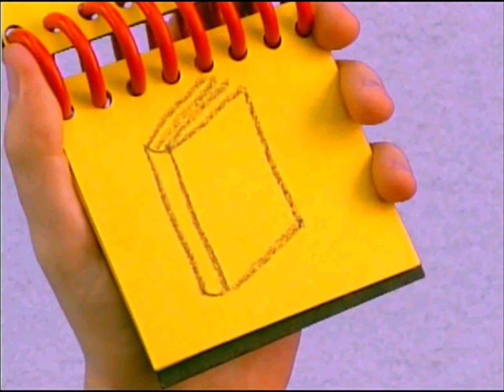Book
What Time Is It For Blue?
Blue's Big Pajama Party
Geography
Pajama Party With Blue